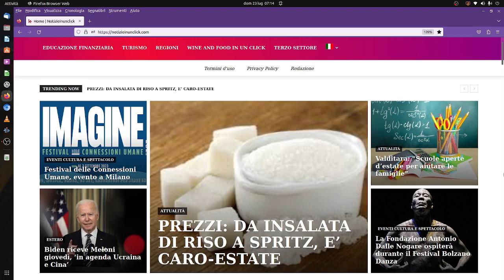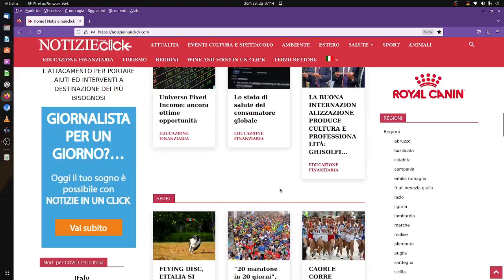NOTIZIEINUNCLICK: TORNADO, QUEGLI ALLARMI INASCOLTATI NEGLI ULTIMI TRE ANNI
Dopo i più recenti eventi atmosferici calamitosi in Lombardia, l’associazione Coldiretti stima, per il solo settore agro colturale, danni superiori a 6 miliardi di euro, a cui si aggiungono i costi, molto significativi, connessi alla ricostruzione dei suoli, alle nuove piantumazioni e all’attesa di un avvio delle stesse a piena produttività

Se le campagne piangono, le città di certo non ridono, poiché l’inadeguatezza e l’obsolescenza delle costruzioni viarie e residenziali espongono i cittadini a rischi e pericoli di ogni genere, nelle auto così come nelle case, impotenti di fronte ai venti che scardinano i tetti obliqui e a chicchi di grandine divenuti autentici “pallettoni” di ghiaccio.

Quanto avvenuto in Veneto prima e in Lombardia poi, a distanza ravvicinata di pochissimi giorni l’uno dall’altra, non è ascrivibile al caso bensì è riferibile alla scienza meteorologica che a più riprese, tra il 2020 e il 2022 – attraverso report minuziosi redatti dal CNR ma rimasti relegati a un esercizio letterario -, aveva avvertito delle insidie degli effetti del riscaldamento globale: se è vero che il contributo diretto delle attività umane, cosiddette antropiche, e industriali del nostro Paese al ritmo di innalzamento medio annuo delle temperature generali può sembrare basso, la qualità delle tecnologie che adoperiamo determina elevati fabbisogni e consumi di energia.

Favorire la sostituzione di queste ultime con soluzioni capaci di garantire la transizione ecologica non è semplice a causa degli elevati costi medi, si calcola all’incirca 50.000 euro “una tantum” per ciascun nucleo familiare, per addivenire a strutture più resistenti e resilienti a un cambiamento climatico ogni anno di intensità aggressiva sempre maggiore.

Né il Pnrr prevede molto da questo particolare ma decisivo punto di vista, sebbene il ministro delegato del Governo Meloni, Raffaele Fitto, abbia comunicato l’intenzione, nelle more del processo di riscrittura del recovery plan concordato con l’Unione Europea, di ricavare uno stanziamento addizionale di tre miliardi a favore del tanto contestato super bonus al 110%, con l’obiettivo di puntare in misura più netta e incisiva sull’aumento della capacità di risparmio e di trattenimento energetico delle abitazioni e su materiali meno vulnerabili alla crescente devastazione di intemperie che pensavamo, erroneamente, confinate all’oltre Atlantico e al Pacifico.

Eppure sarebbe bastato leggere l’edizione della rivista Focus del 2020 per apprendere che ogni anno il nostro Paese è interessato da un centinaio di eventi atmosferici tipo tornadi e trombe d’aria, e che tra il 2014 e il 2022 ben 435 di questi avvenimenti hanno registrato una violenza superiore alla media riscontrata in Italia per fenomeni dello stesso tipo. I quali – si leggeva ancora in tali report – sono relativamente più frequenti in pianura Padana, soprattutto nel Veneto e nella Lombardia (circostanza pertanto risaputa da almeno tre anni), nel Lazio e, per ciò che riguarda il Mezzogiorno, in Calabria e Puglia.

I benefici anticiclonici di cui godevamo nelle epoche passate, e che circoscrivevano l’aria calda agli anticicloni a sud del Sahara, sono venuti progressivamente meno a seguito dell’innalzamento del riscaldamento globale del distretto mediterraneo, frantumando gli argini atmosferici e spingendo l’aria calda sempre più a Nord, intensificando le occasioni di contrasto con le correnti fredde tipiche del vecchio Continente. I risultati di ciò sono di fronte a tutti attraverso le immagini provenienti dalle aree venete e lombarde, mentre Regioni sempre settentrionali come il Piemonte presentano situazioni a macchia di leopardo con zone a più elevata rischiosità e altre meno esposte in corrispondenza delle località montane e collinari.

Dai giapponesi abbiamo imparato a difenderci, sebbene solo in parte, dai terremoti; forse sarebbe il caso di rafforzare le nostre partnership con gli amici Americani per poter procedere con gli stessi obiettivi definendo uno scudo comune contro le trombe d’aria.

Dir politico Alessandro ZORGNIOTTI